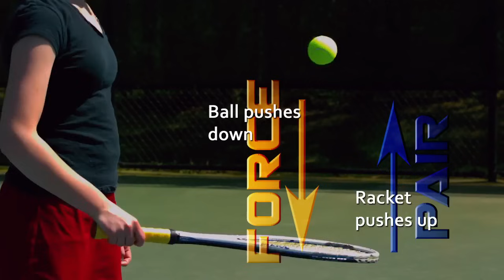Newton’s Third Law of Motion Demonstrated in Space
“For every action there is an equal and opposite reaction,” according to the Newtonian law. Astronauts Mark Vande Hei and Joe Acaba demonstrate on the International Space Station.

Credit: NASA Johnson Space Center